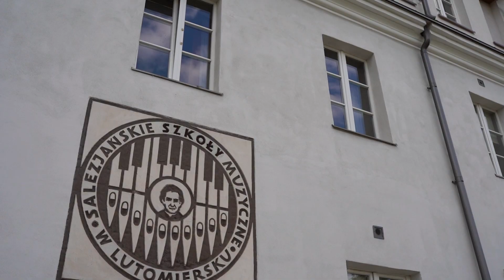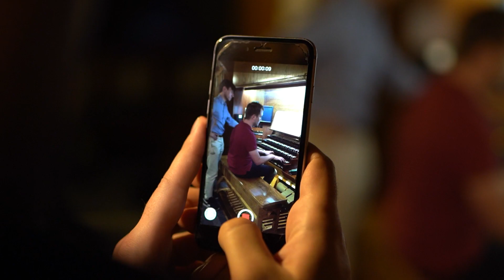IV Letnia Akademia Organowa Lutomiersk 2020